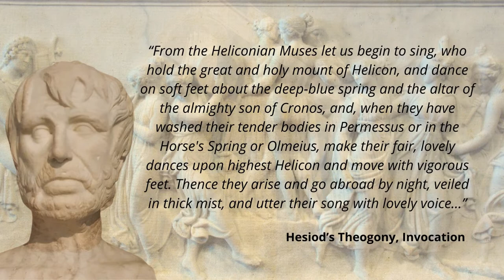Who Are the 9 Muses of Greek Mythology? | SymbolSage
In Greek mythology, the Nine Muses were minor goddesses closely linked to the arts and sciences. Born to the Olympian god Zeus and Mnemosyne, the Titaness of Memory, they guided and inspired mortals in their creation of literature, music, drama, and other artistic and scientific ventures.

Throughout history, the nine Muses have been mentioned and depicted in various plays, poems, statues, and paintings, making them some of the most famous characters in Greek mythology. Some sources say that many Ancient Greek writers such as Homer and Hesiod often invoked the muses, to ask for their assistance and inspiration. While the muses rarely featured in any myths on their own, they were some of the most important deities of the Greek pantheon.

Timecodes:
00:00 - Intro
00:25 - The Origin of the 9 Muses
01:18 - Calliope
01:38 - Clio
01:50 - Erato
02:00 - Euterpe
02:18 - Melpomene
02:06 - Polyhymnia
02:45 0 Terpsichore
03:07 - Thalia
03:20 - Urania
03:30 - The Muses in Olympus
04:57 - The Vengeful Side of the Muses
05:45 - The Muses in Ancient Greece
06:15 - In Hesiod's Theogony
06:39 - Temples Dedicated to the Muses